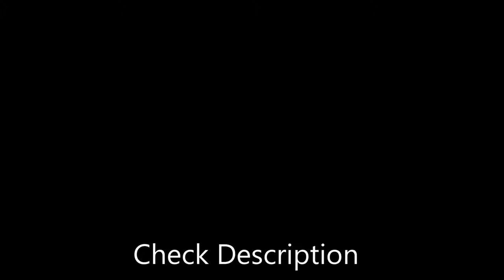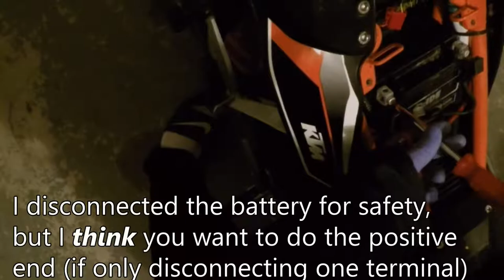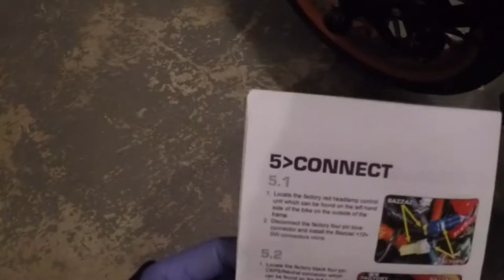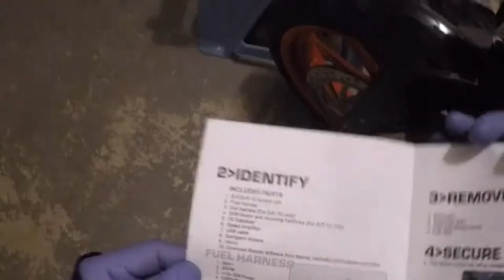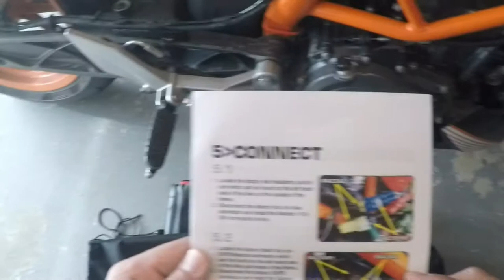How to: Install Bazzaz Z-Fi Fuel Controller and K&N Air Filter - 2015 KTM Duke 390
[DIY] =  Do It (w/) Yoshi
Detailed step by step of how to install Bazzaz Z-Fi Fuel Management Controller, MNNTHBX air box cover, and K&N air filter on KTM Duke 390.
This was my first how to/ DIY video that I ever recorded for anything ever, so please don't mind the poor quality.
Thanks to MNNTHBX "The Box" for great customer service. Here's where I got the Bazzaz, air filter, and free flow air box cover:

Shout out to luczyn for his video on replacing throttle cable for when I needed help on how to remove tank:
The sound in the video is not important and I don't have any music so you can play your own and follow along if you want.
*I am but an amateur mechanic. Therefore I am not liable for any damage done to you or vehicle, etc. for following this video or my advice in comments.*
Backlog video: 2/2016 | Recorded and edited this video a while ago; only finally uploading to youtube for public.